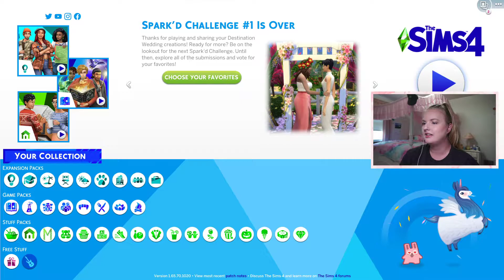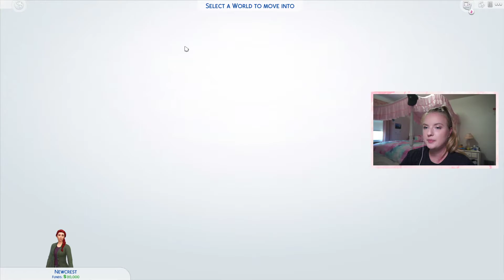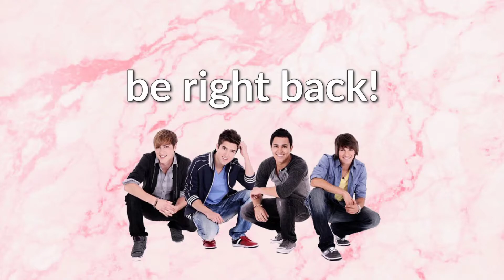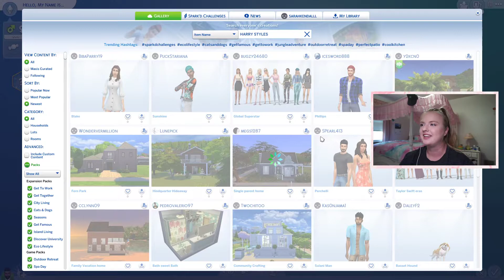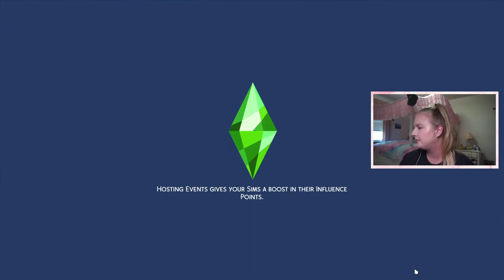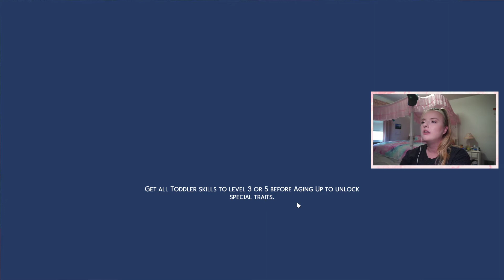Build Newcrest LEGACY CHALLENGE! | Gen 1 Part 1 | [streamed 8-9-2020]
build newcrest LEGACY CHALLENGE! generation 1 part 1 originally streamed 8-9-2020!

in this stream i started the newcrest legacy challenge! we made our original matriarch, Eleanor Newcrest, and started puttin on the flirt with Harry Styles!